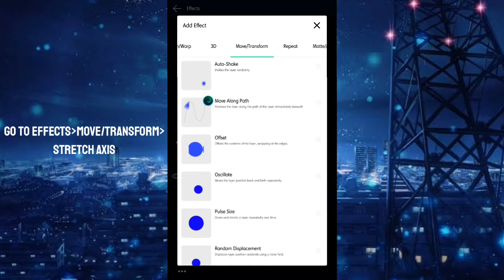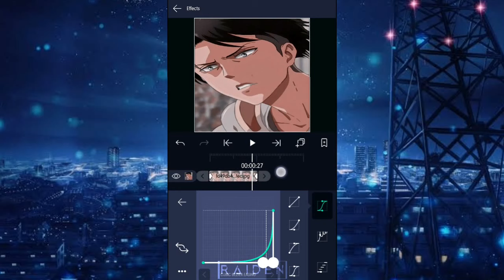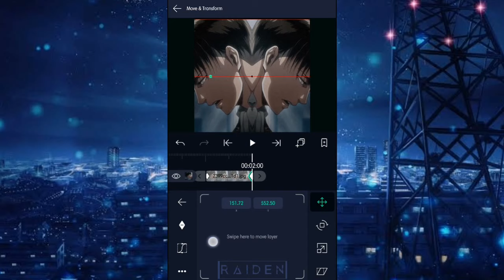Stretch Mirror Transition Tutorial | Alight Motion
Anime Used:
• Attack On Titan
   Apps used (Video):
• Kinemaster
• Alight Motion
   Apps used (Thumbnail):
• Pixellab
• Picsart